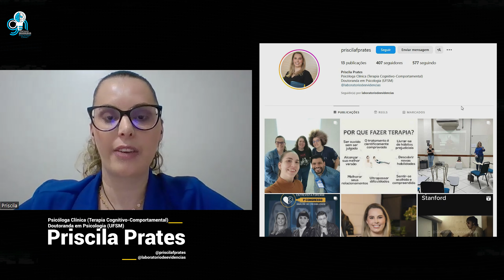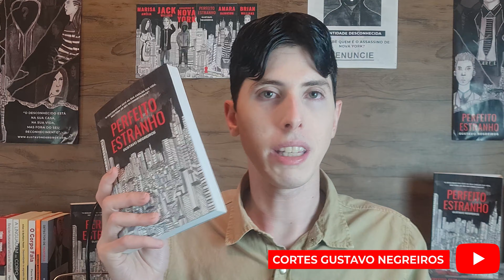QUE TIPO DE TRANSTORNO ELE TEM? | Análise psicologica de Sean Diddy por psicóloga jurídica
Análise psicologica do caso Diddy?
Analise psicol
Sean "Diddy" Combs é um rapper americano, produtor musical e executivo da indústria fonográfica, conhecido por descobrir e desenvolver vários artistas. Recentemente, ele foi preso por acusações graves.
Psicologa jurídica analisa caso do Sean Didy Combs
Psicologa Prisicila Prates
Analise do caso pela  Psicologa Prisicila Prates

24 HORAS | NA MIRA
SEAN DIDY - A HISTÓRIA TODA
EPISÓDIO: P DIDDY É UM PSICOPATA? ANALISE COMPLETA DO CASO E DA HISTÓRIA

📅 Agende Agora Sua Sessão de Terapia Online Comigo!